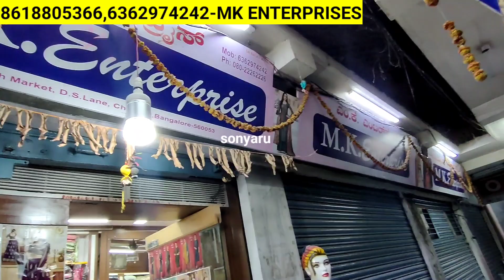Chickpet Banglore Wholesale Lehengas/Single Piece Courier Available/Functions&Wedding Shopping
Shop Address👇👇
MK Enterprises
#32 New Cloth Market
D.S.Lane, Chickpet
near PVR Silk
Bangalore-560053

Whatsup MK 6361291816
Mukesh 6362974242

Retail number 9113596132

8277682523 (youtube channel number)